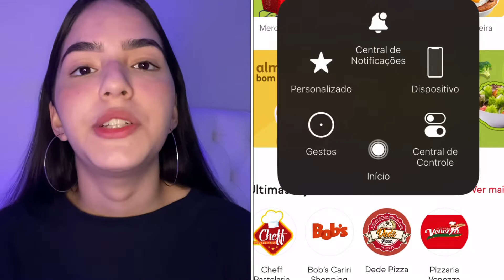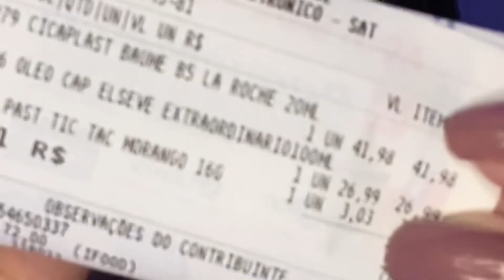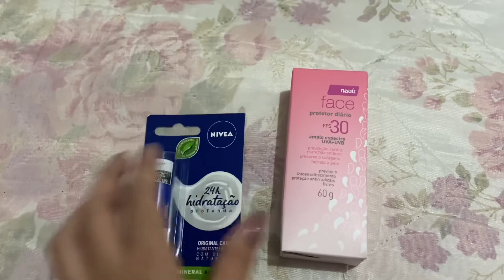Como COMPRAR BARATO (produtos) *funcionando agora*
Nesse vídeo vou ensinar a comprar barato ou até mesmo pela metade do preço! São produtos a sua escolha e que chegam em um dia na sua casa!